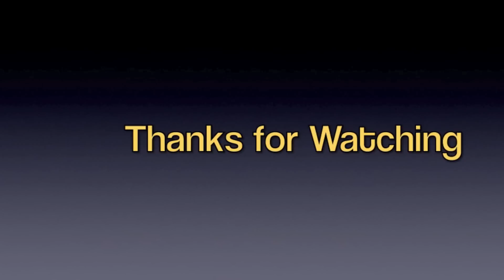Panasonic Lumix TZ30 video test of a class 153 DMU and 350 EMU trains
This was shot on Tuesday 16th October 2012 at Kidsgrove train station testing the Panasonic Lumix TZ30 video, recorded in 1080p.